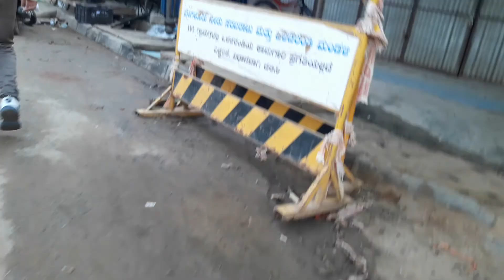1 July 2021